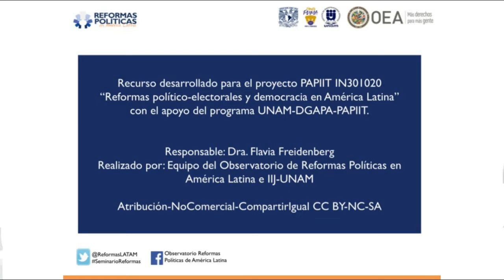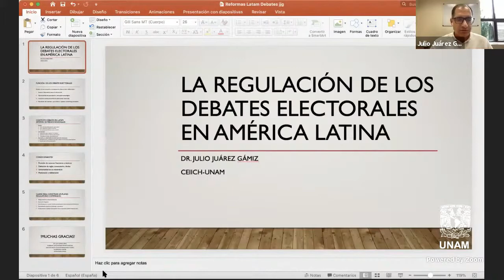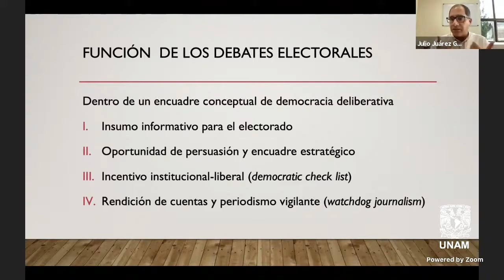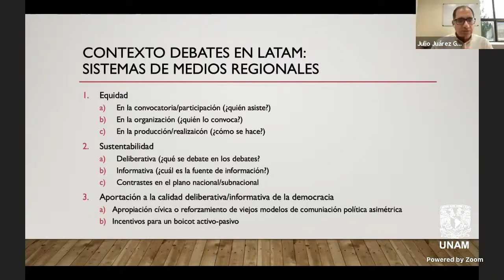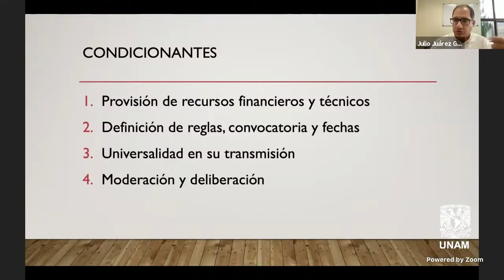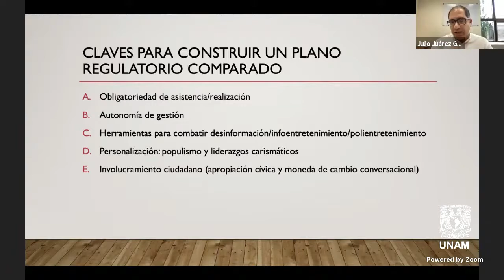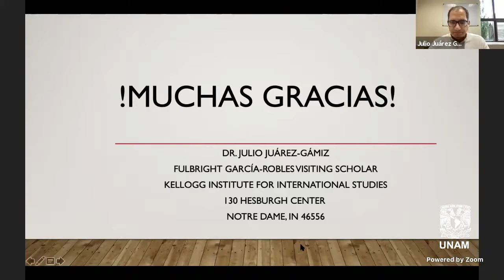Regulación de los debates electorales en América Latina -Seminario Permanente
Sesión VI del Seminario Permanente de Reformas Electorales y Democracia 2021: "Regulación de los debates electorales en América Latina".

04 de octubre del 2021
Ponente: Julio Juárez Gamiz, CEIICH-UNAM, México.
Comentaristas:
Yuri Gabriel Beltrán Miranda, UNAM y ObservatorioReformas, México.
Áxel Hernández Ibáñez, UNAM y ObservatorioReformas, México.

Video realizado gracias al Programa UNAM-PAPIIT [IN301020]
Licencia Creative Commons Atribución-NoComercial-CompartirIgual 4.0 Internacional